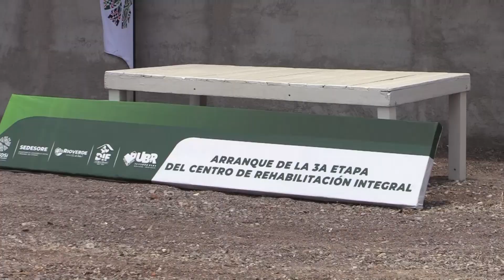Calidad del servicio del DIF y de la UBR fortalecida con mayor presupuesto este 2023